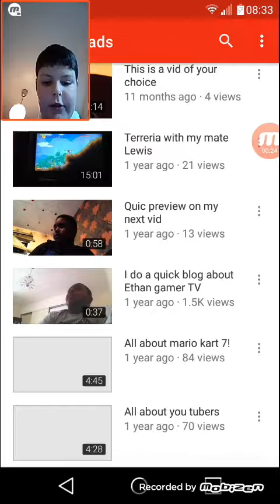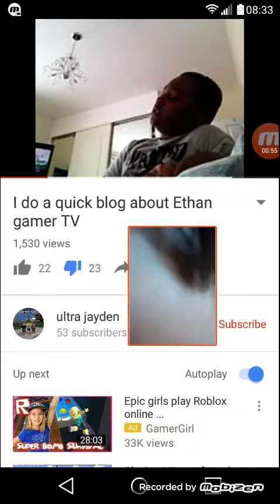Jaden what????????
Wt heck